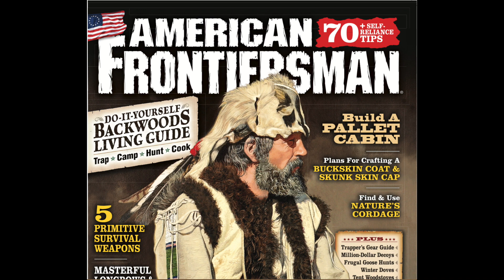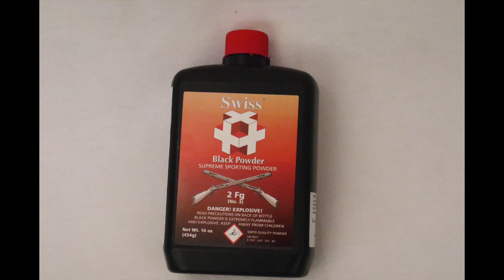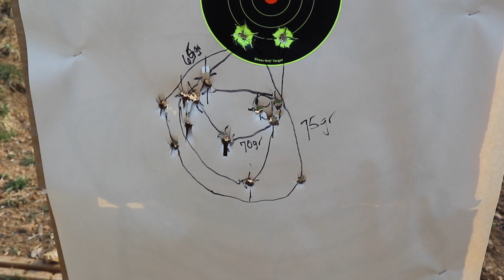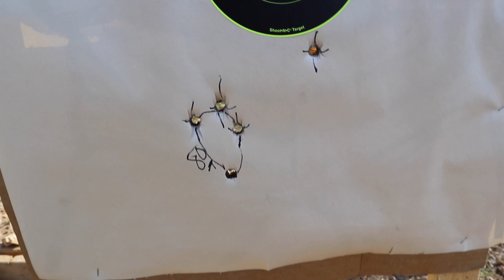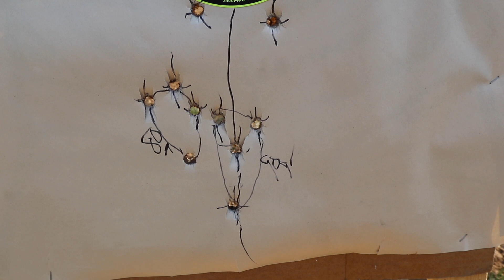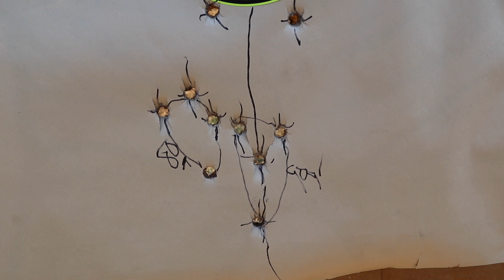Sighting in a muzzleloading rifle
In this video I’ll show you how I work up a load for a muzzleloading rifle, and how I sight that rifle in.

This video was originally intended to be a test of a new camera before using it to film an 18th century camping event. It was never going to be published. But some folks have asked for it, so I decided to put it up, warts and all. So, please be understanding of some technical issues.